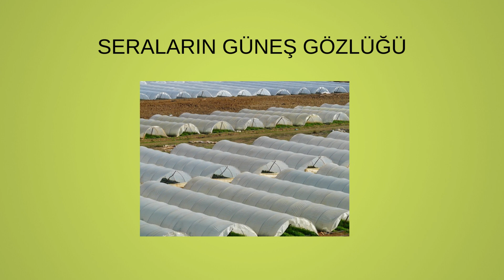TEKNOFAST, TARIM TEKNOLOJİLERİ, LİSE, SERACILAR,SERALARIN GÜNEŞ GÖZLÜĞÜ